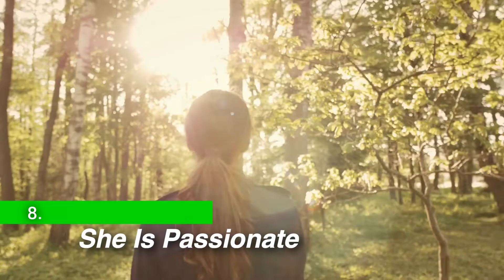10 High Value Woman Traits! (All High Value Woman Do This)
10 High Value Woman Traits! (All High Value Woman Do This)

Ten characteristics of a high-value woman.
Have you ever seen a lady who appeared to have it all?
Opportunities come her way, and she appears to be always being chased by luck and great men.
A high-value lady is someone who, in addition to being excellent, is also highly sought after due to the way she conducts herself.
The reason this woman is given this moniker has less to do with outward appearances and more to do with inner knowledge.
Consequently, what precisely qualifies a lady as high value.